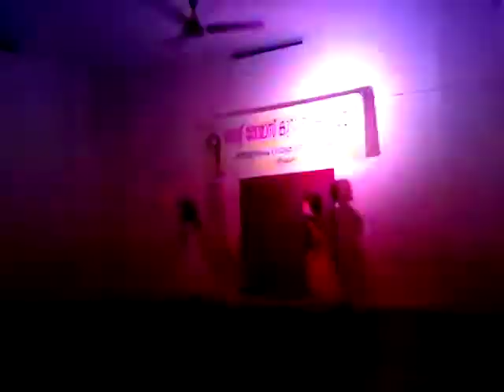St Thomas unit viyyur no 1